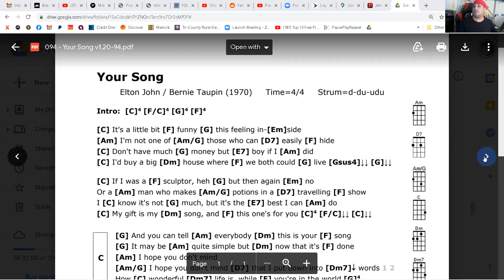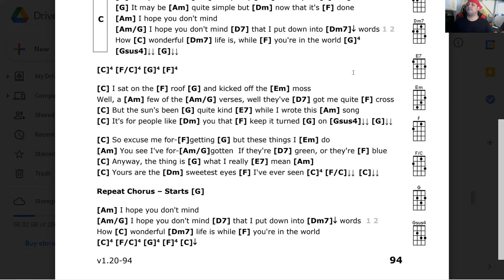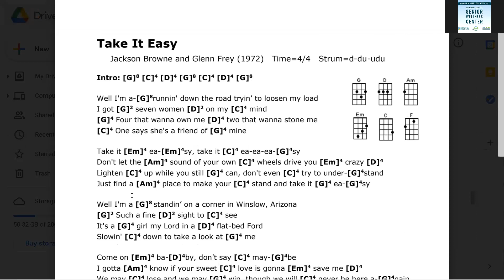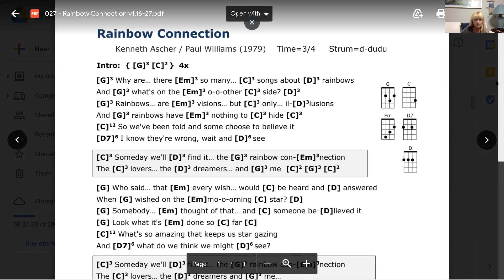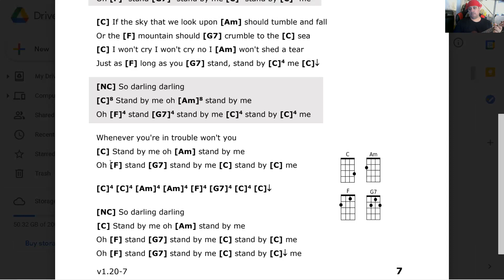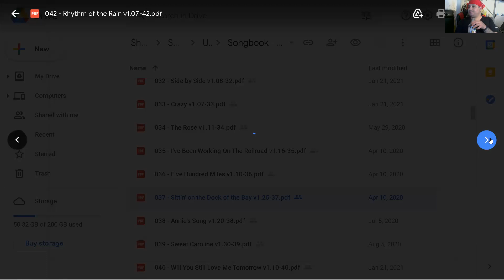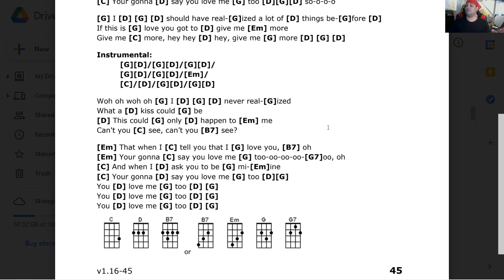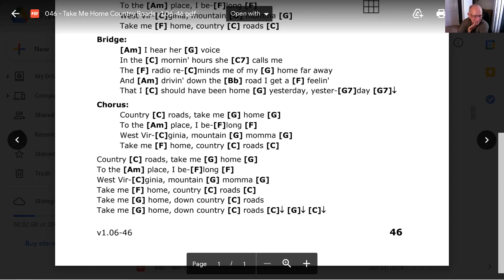FMUB Class 6/25/2021